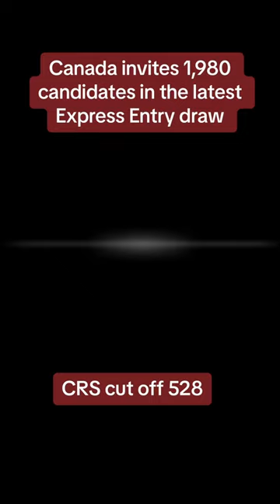Canada invites 1,980 candidates in the latest Express Entry draw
In the latest Express Entry draw, Immigration, Refugees, and Citizenship Canada (IRCC) issued 1,980 invitations to candidates, with a minimum Comprehensive Ranking System (CRS) score of 524.

Click the 🔗👇 for full article